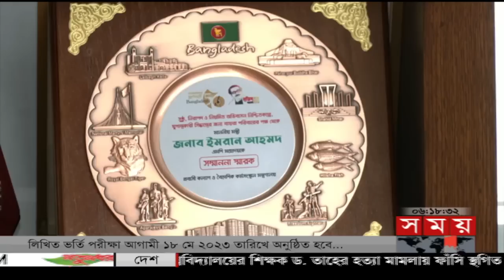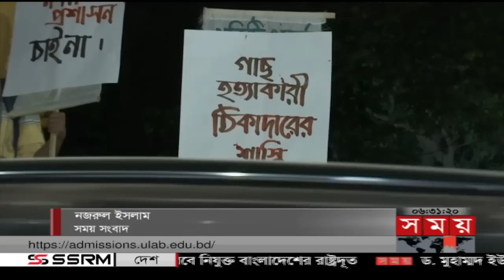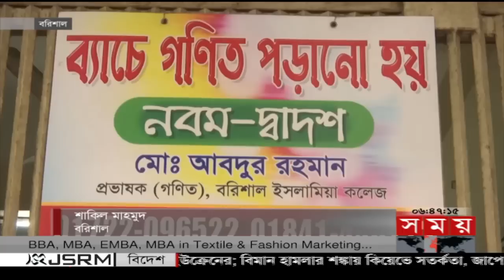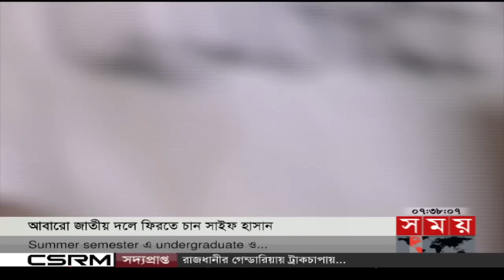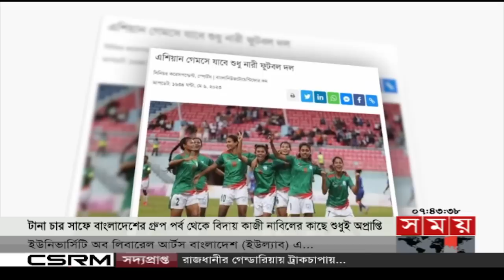ভোরের সময় | ভোর ৬টা | ০৮ মে ২০২৩ | Somoy TV Bulletin 6am | Latest Bangladeshi News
Somoy TV: t.ly/Se1z
Somoy TV Bulletin: t.ly/iqIq
Somoy Entertainment: t.ly/3dWC
Somoy Sports: t.ly/iASp
SOMOY TV ISLAMIC: t.ly/zU6a

Somoynews.tv: t.ly/Y7ab
খেলার সময়: t.ly/xJ5H
সময়ের গল্প: t.ly/EW3M
এ সময়ের বাণিজ্য : t.ly/m3ir

Groups:
Somoy TV (Official)✅: t.ly/ajiO
Somoy Entertainment✅: t.ly/8CLh
Somoy Business✅: t.ly/4xaJ